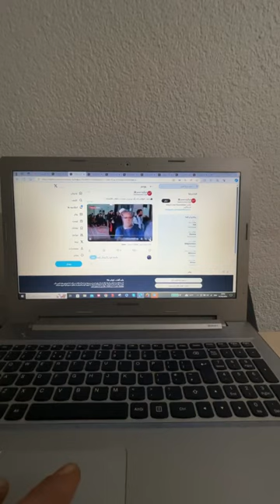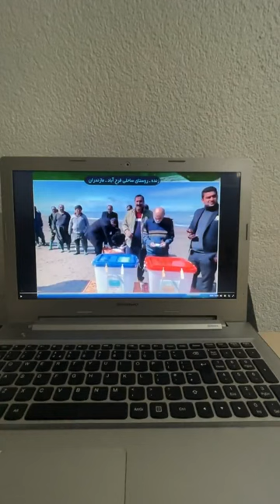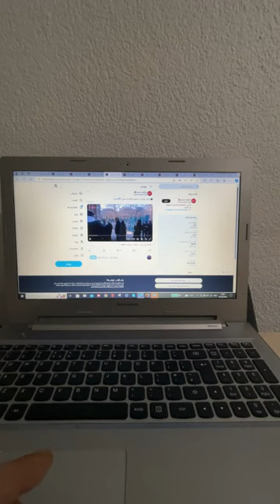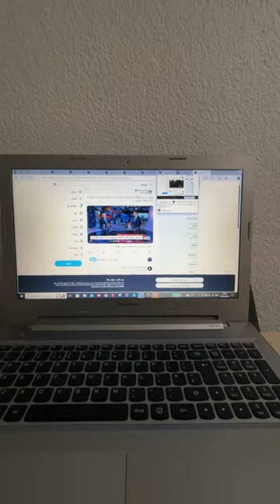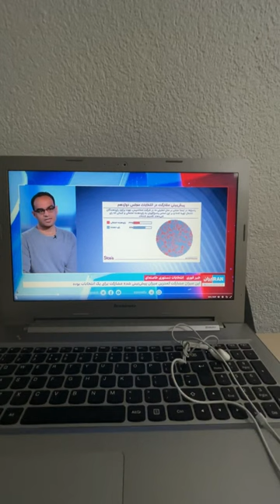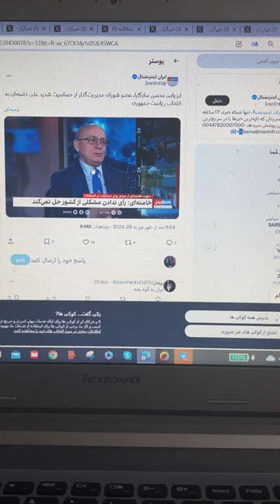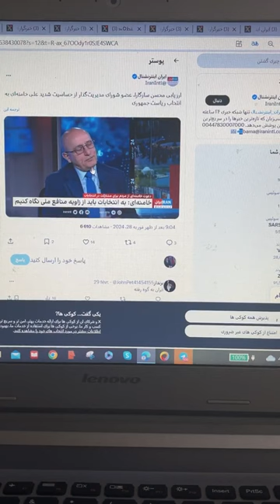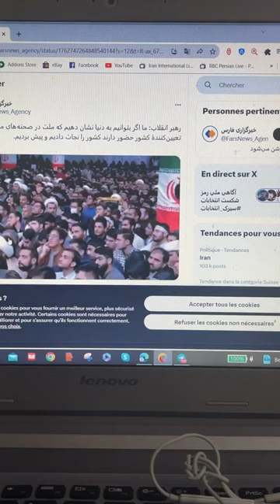شکست اهریمن۵۷ در سیرک_انتخابات نشان داد رژیم حتی دیگر از حمایت امت هم برخوردار نیست, رژیم_نیم_درصدی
شکست اهریمن۵۷ در سیرک_انتخابات به درستی نشان داد رژیم حتی دیگر از حمایت امت خودش هم برخوردار نیست
در حقیقت می‌توان به جرأت و با صدای بلند
اعلام کنید
رژیم_نیم٪ مطالب ما را می توانید از کانال های زیر پیگیری نمائید